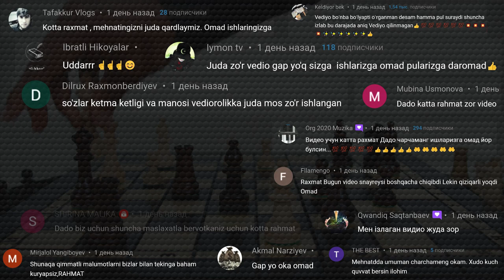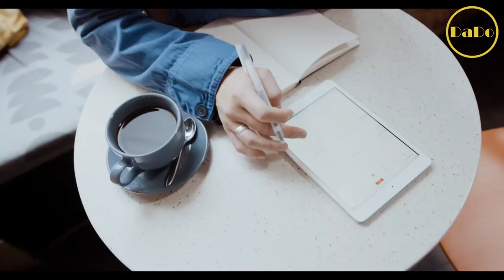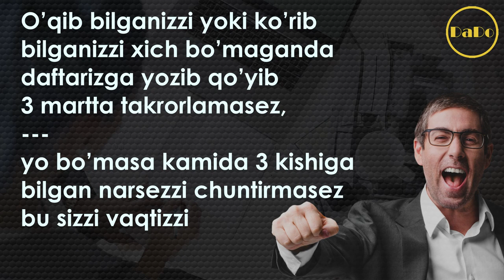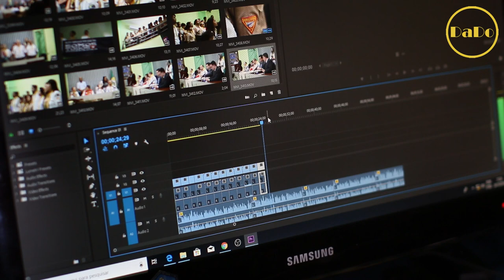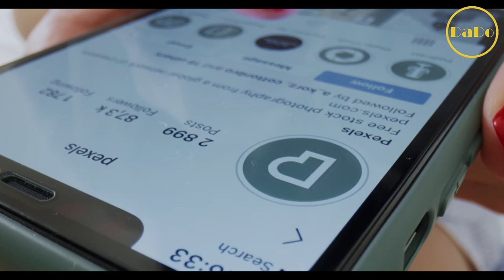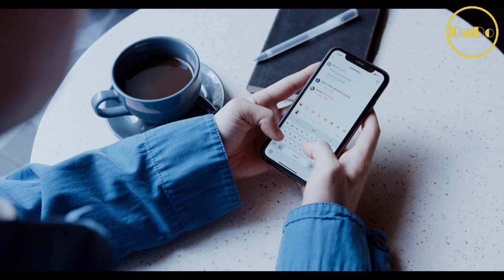⚫️ DaDo Chat haqida VA DaDo Pro Chat haqida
DaDo-chat

timecode:

00:00 Xammaga Salom Internet Sizlar Bilan DaDo Trader
01:36 O’tgan kunladan xulosa chiqarish.
05:31 Shu kvartal Natijalarini o’rganish.
07:26 Kamchiliklani keyingi kvartalda to’ldirish planini tuzish.

1- [Boshlang’ich traderlar uchun]

2 - [TRADER PSIXOLOGIYASI | TRADER  TARTIB INTIZOMLARI]

3 - [TEXNIK TAXLIL - INDIKATORLAR TAXLILI]